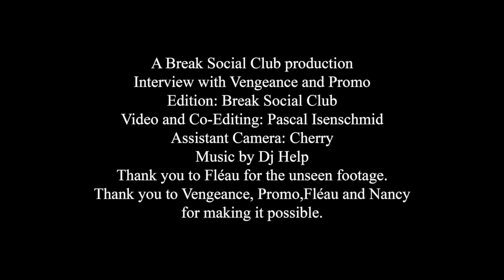VENGEANCE FEAT. PROMO Interview - BSC ARCHIVES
The 23 of November 2018, we met with Promo from Sweet Technique and the legendary Vengeance from Boogie Brats in Neuchâtel, Switzerland. This is what went down.

Edition: Break Social Club
Video and Co-Editing: Pascal Isenschmid

Assistant Camera: Cherry

Thank you to Fléau for the unseen footage.

Thank you to Vengeance, Promo,Fléau and Nancy
for making it possible.